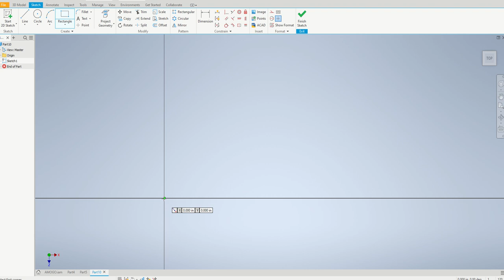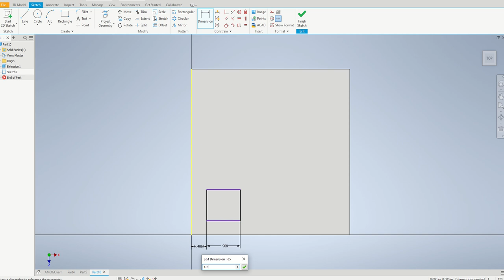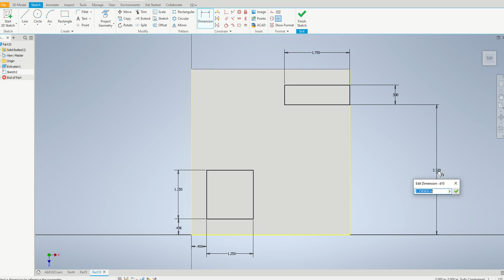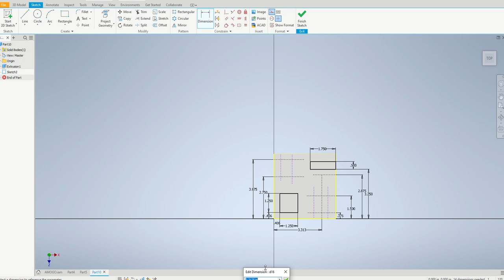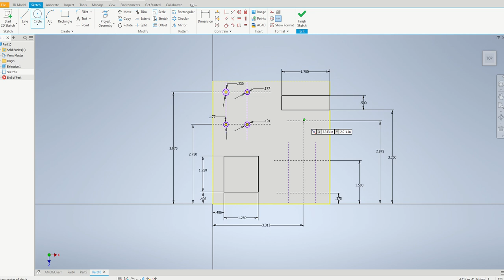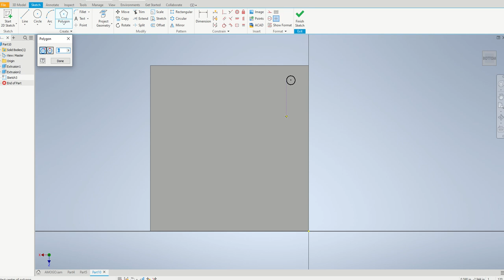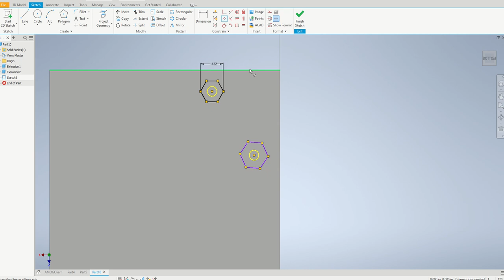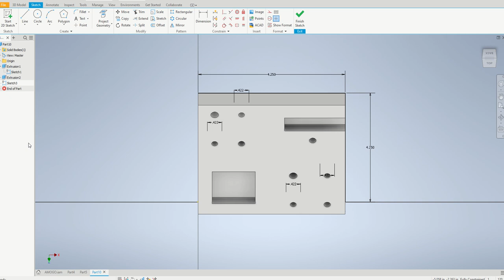Trammel Toy Top Base Inventor